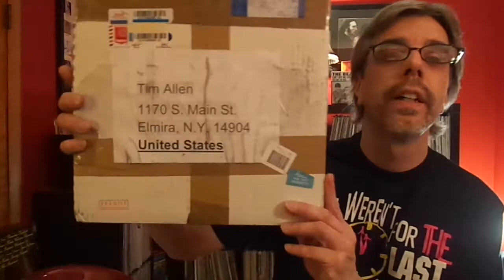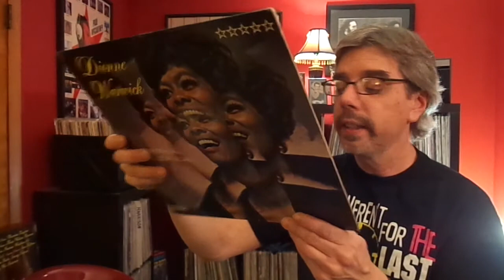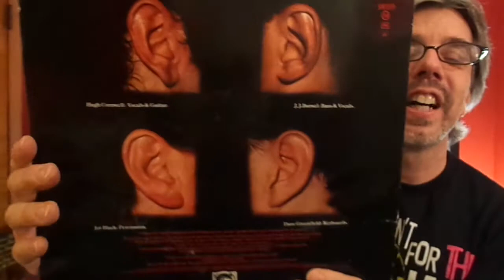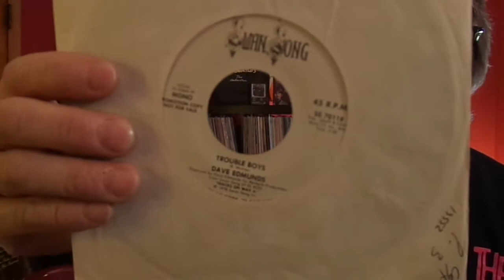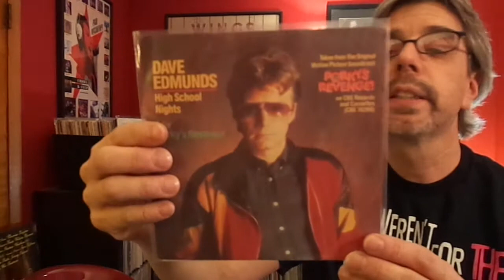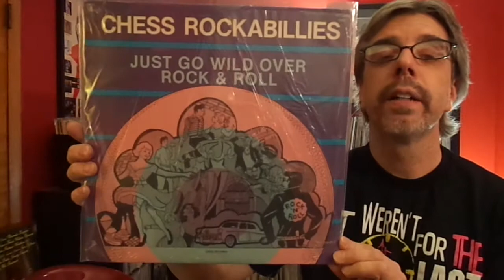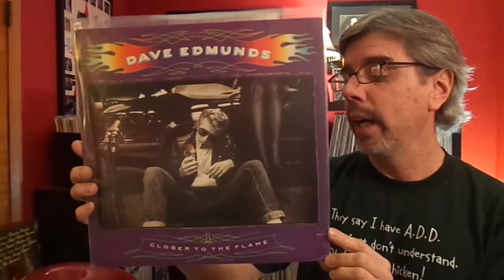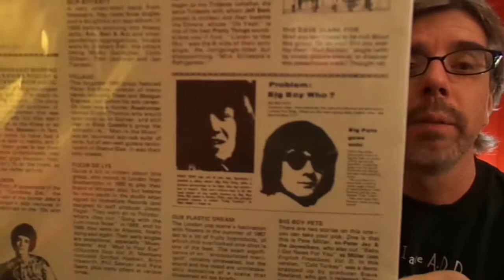Recent Finds #57 and Unexpected VCLT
I received some very unexpected VCLT in the mail and thought I would share it with you all, along with a new batch of Recent Finds.  Please enjoy the video and check out my podcast at snapcracklepop.podomatic.com.  Happy New Year!!!